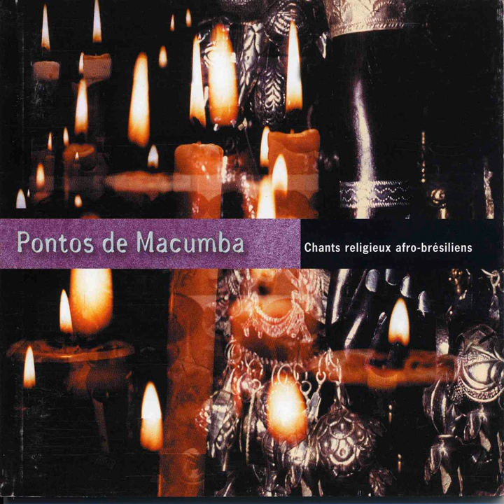Saudacao a Falange de Oxossi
Saudacao a Falange de Oxossi · Various Artists

Pontos de Macumba (Chants religieux afro-brésiliens)

Composer: PUB DOM
Lyricist: PUB DOM